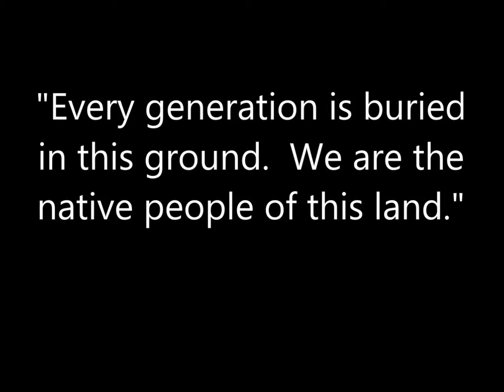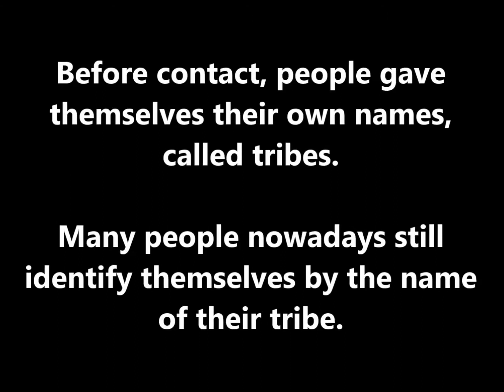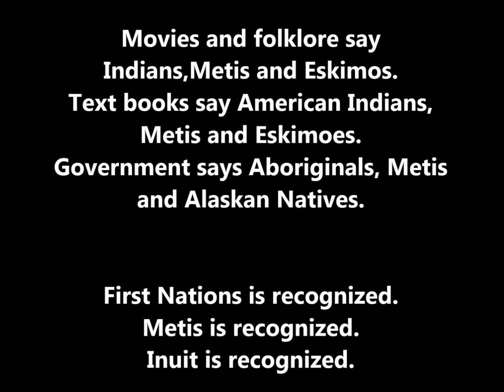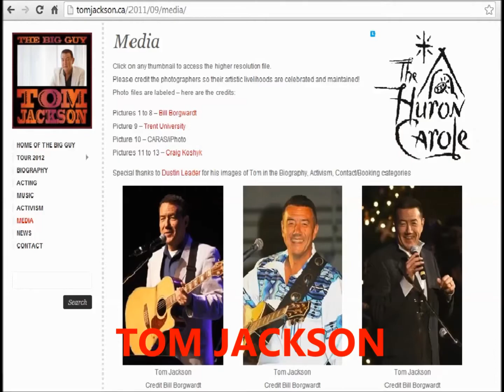Internet Elder 005 - First Nation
Lesson - First Nation People
Internet Elder